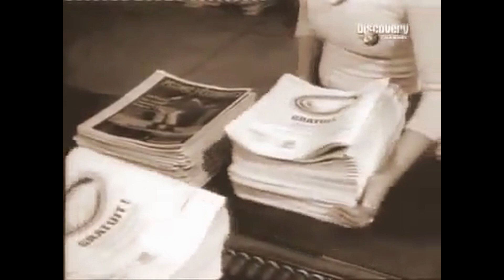SCHARNHORST. ¿MARAVILLOSO o APESTA?: TODA la VERDAD / WORLD of WARSHIPS LEGENDS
Te voy a contar todos los PROS y CONTRAS del ACORAZADO SCHARNHORST. Muchos hablan maravillas de él...yo lo puse en duda desde el primer momento. TE LO CUENTO TODO!!!